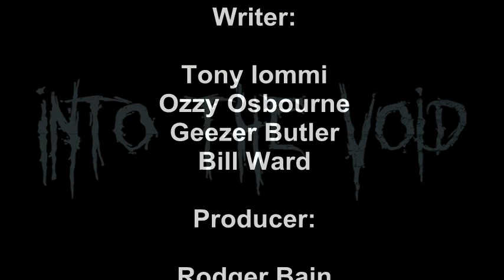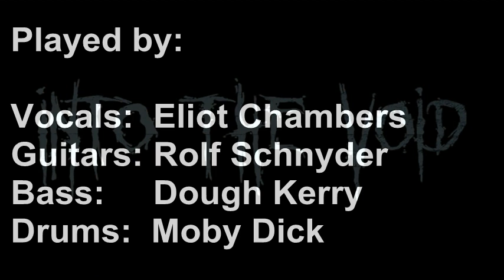Into the Void - Black Sabbath Cover by More Sabbath / Mad Company Rolf Schnyder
Into the Void ( Black Sabbath ) by More Sabbath / Mad Company / Rolf Schnyder:

2016 Recorded and Produced

BLAST ZONE STUDIO - Blunt Shank

Vocals: Eliot Chambers
Guitars: Rolf Schnyder
Bass: Dough Kerry
Drums: Moby Dick